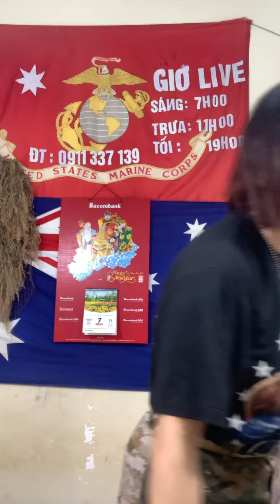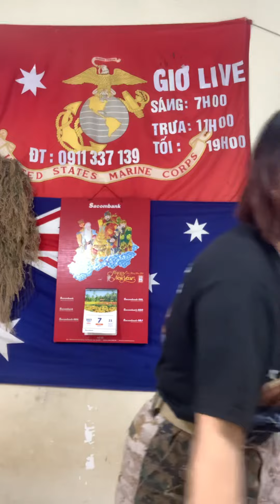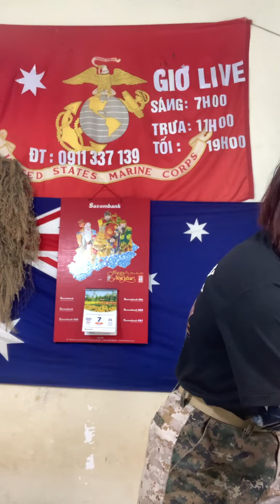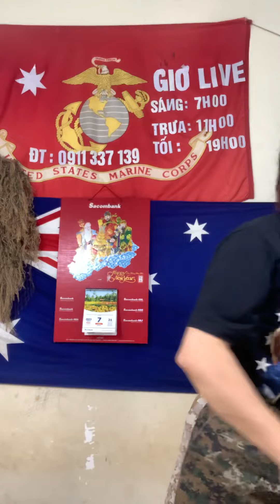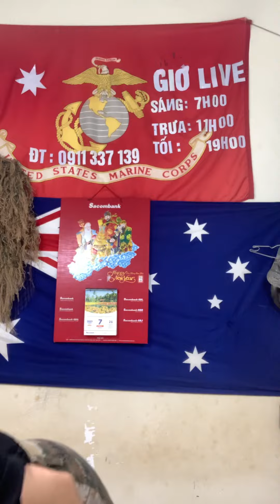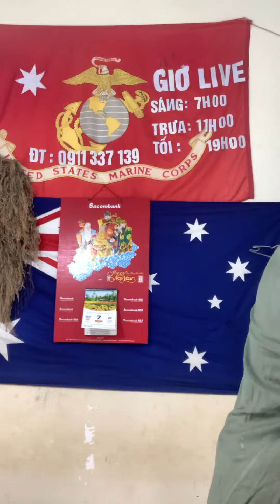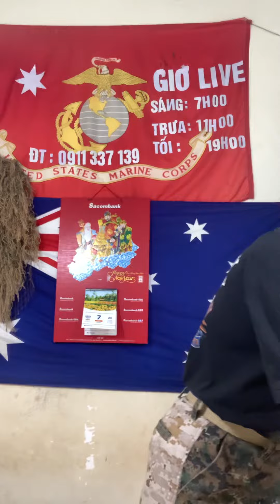Áo nghuỵ trang bận đươc 2 phom- trưa 8/8@Tram-139